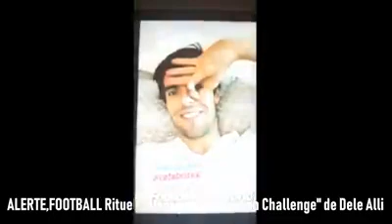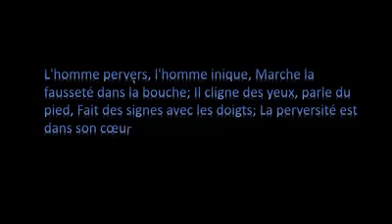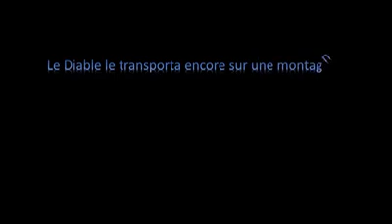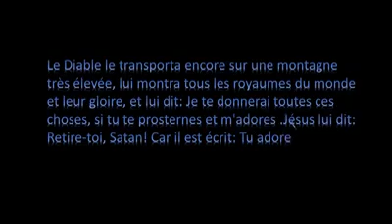Alerte !!Attention Nouveau Rituel Satanique CÉLÉBRATION Challenge de Dele Alli